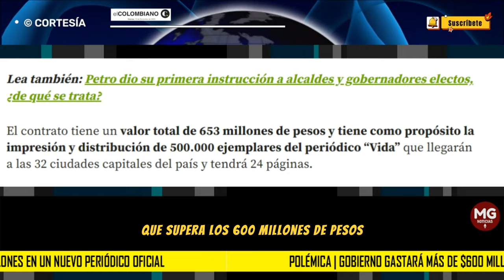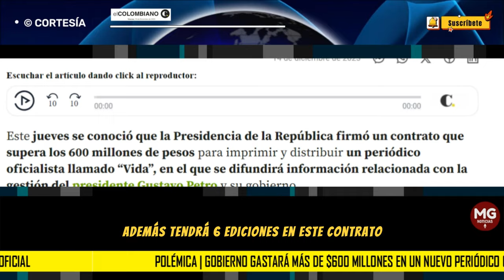POLÉMICA 🔴 GOBIERNO PETRO GASTARA MÁS DE 600 MILLONES EN NUEVO PERIODICO OFICIAL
El nuevo periódico oficialista sería para difundir información de la gestión del gobierno de Gustavo Petro y se distribuirían 500.000 ejemplares en las 23 ciudades capitales del país.
EL COLOMBIANO